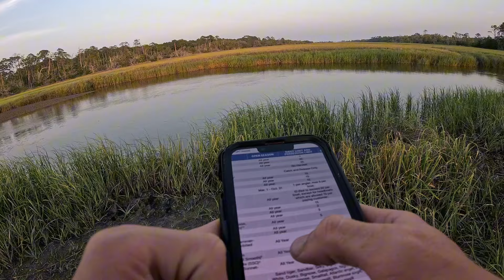Flounder Catch and Cook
I embark on a journey to check another species off my bucket list. The elusive flounder has always been a fish I have longed to catch. In this video I finally succeeded with my goal and get dinner in the process